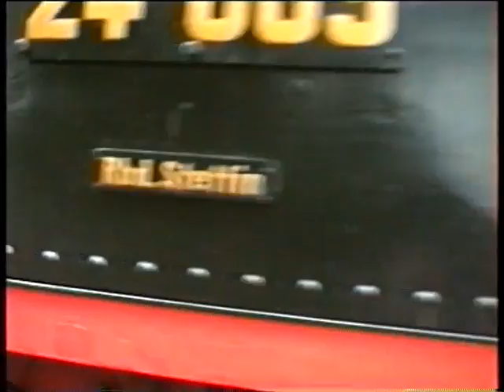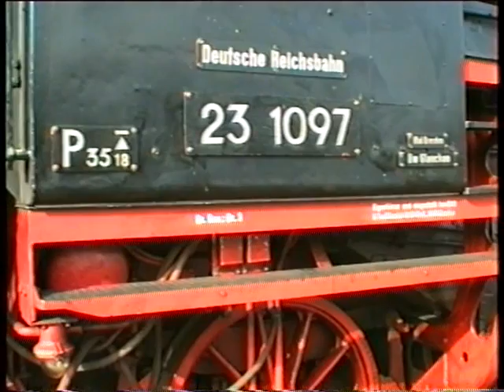Historisch: Veranstaltung "150 Jahre Eisenbahn in Lübeck" im Jahre 2001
Mein wirklich allererstes Eisenbahn-Video. Das sieht man allerdings auch: Mit einer VHS-C-Kamera ohne Stativ planlos drauflos gefilmt...

Allerdings war die Veranstaltung auf der Lübecker Hafenbahn wirklich beeindruckend!
Mehrere betriebsfähige Dampf- und Dieselloks und VT, Dampfsonderfahrten mit dem Lübecker Doppelstockwagen auf der Hafenbahn, umfangreiche Fahrzeugausstellung, Führerstandsmitfahrten usw.

Aus den 40 min verwackeltem Material habe ich die wenigen vorzeigbaren Szenen zusammengeschnitten.

Vieles davon könnte man derzeit nicht mehr erleben:
44 1486 mit Doppelstockwagen der Lübeck-Büchener Eisenbahn (schon länger abgestellt), 24 009 (seit mehr als 5 Jahren ohne Fristen).

Außerdem gibt es noch 23 1097 (alias 35 1097) mit abgebauten Stangen zu sehen (Lagerschaden?). Immerhin: diese Lok ist immer noch betriebsfähig.